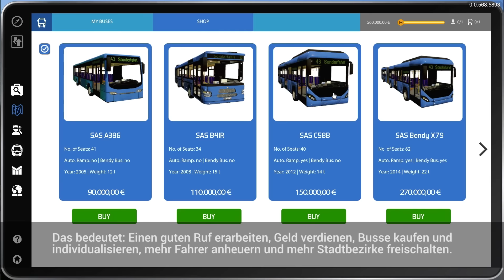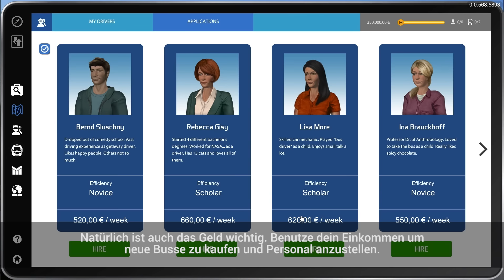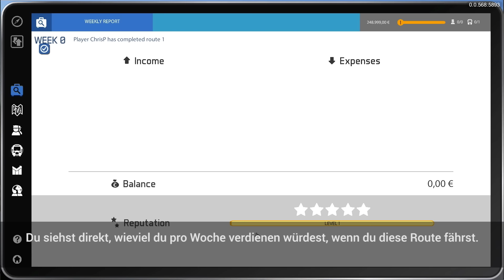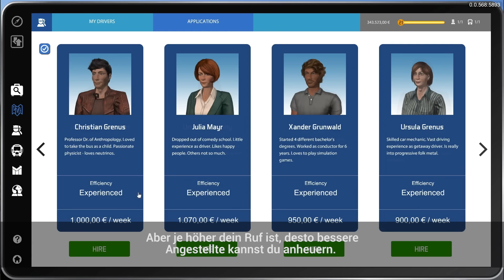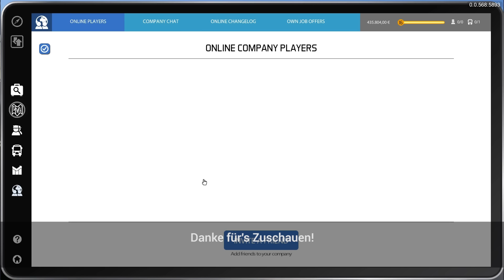Bus-Simulator 16: Developer Diary #3 – Company Management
In unserem neuesten Developer Diary zum kommenden "Bus-Simulator 16" gewährt euch Chris vom stillalive studios Entwicklerteam erste Einblicke in die Management-Features des Spiels. Ihr erfahrt nicht nur, was ihr beachten solltet, um euer Busunternehmen zum Erfolg zu führen, sondern auch, welchen Einfluss euer Fahrverhalten als Busfahrer auf euren Ruf hat und wie sich das Reputationssystem auf den weiteren Spielverlauf auswirkt. Zudem zeigen wir euch, wie ihr auf eurem Weg zum größten Busunternehmer von Sunny Springs Stück für Stück neue Stadtteile freischaltet, neue Busse erwerben und diese bei Bedarf optisch individualisieren oder mit lukrativer Werbung ausstatten könnt. Drüber hinaus erfahrt ihr natürlich auch, wie ihr neue Busfahrer einstellt und ihnen Aufgaben zuteilt und vieles mehr. Wie ihr seht, wird es im Spiel eine ganze Menge spannender Dinge für euch zu tun geben. Wir sind jetzt schon auf euer Feedback gespannt!

[English]
In our latest developer diary for our upcoming "Bus Simulator 16" Chris of the stillalive studios developer team gives first insights into some of the company management features of the game. You will not only learn how you to lead your bus company to success, but also how your driving skills as a bus driver will influence your reputation and how the reputation system will influence your game progress. In addition we show you how to unlock new city districts on your way to the biggest bus company of Sunny Springs, how to acquire new buses and which options you will have to customize or even equip them with lucrative advertisings. Furthermore you will learn how to hire new drivers, how to assign tasks to them etc. As you can see, there are a lot of exciting tasks waiting for you. We are already looking forward to your feedback!